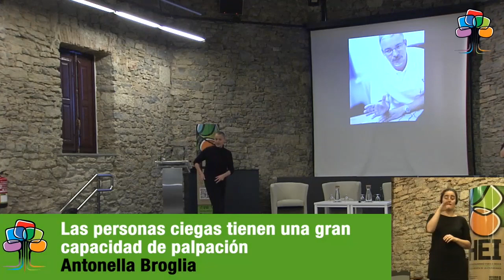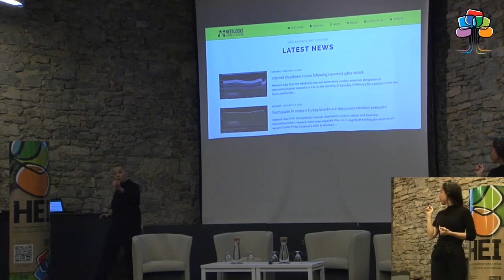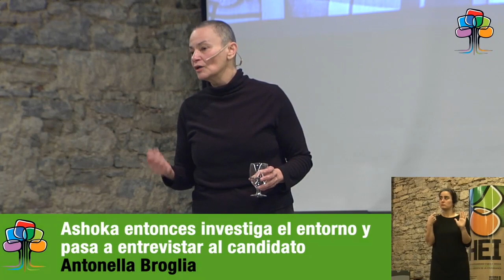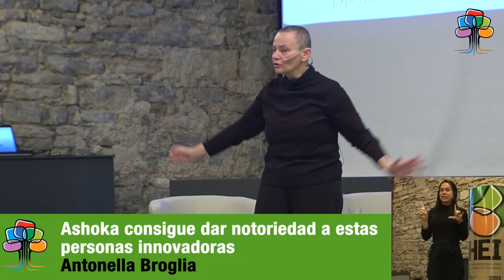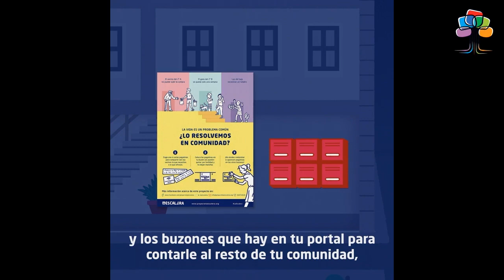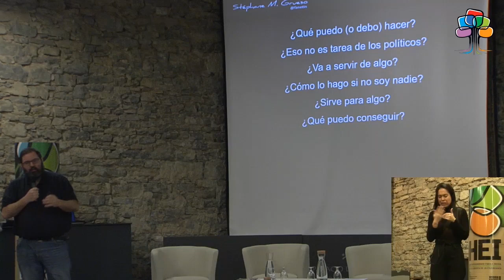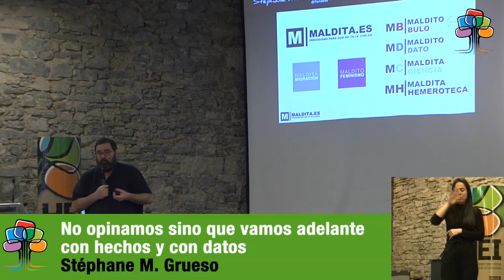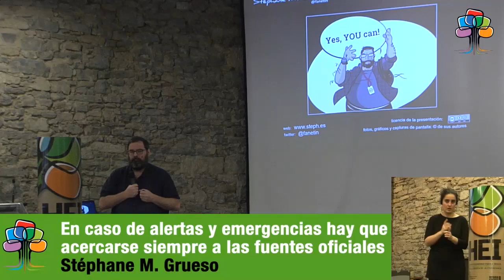HEI jardunaldia/jornada: "De la palabra a la acción" 13/02/2020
Herritarren parte-hartzeak bere errealitatean jardun beharko luke, hura hobetu eta eraldatu, gure komunitateak ikuspegi pertsonaletik zein profesionaletik bizitzeko espazio erakargarriagoak izan daitezen.

La participación ciudadana debería tener como horizonte actuar sobre su realidad, mejorarla, transformarla para hacer de nuestras comunidades espacios más atractivos para vivir tanto desde el punto de vista personal como desde el profesional.
Ponentes y charlas:

"Cómo cualquier persona puede cambiar el mundo: Innovación Ciudadana"
Antonella Broglia, Experta en Emprendimiento Social e Innovación Ciudadana. Embajadora de Ashoka Spain y TEDx Conferences.

"¿Cómo pasar de la palabra a la acción?"
- Proyecto La Escalera, Investigación e Intervención Comunitaria para el fortalecimiento social.
- Rosa Jiménez, directora Maldita.es, periodismo para que no te la cuelen con Stéphane M. Grueso, Responsable de Estrategia formativa.
- Arabako Pentsionistak Lanean, incorporando demandas en la agenda política Iñaki Martín y Jose Luis Otxoa, portavoces.

"Cooperar para Innovar; Innovar para actuar"
Roberto Gómez de la Iglesia, Economista y Gestor Cultural, lidera c2+i / Conexiones improbables, organización que impulsa procesos de innovación abierta y nuevos ámbitos de relación entre la economía, la cultura, la creatividad y las organizaciones sociales.